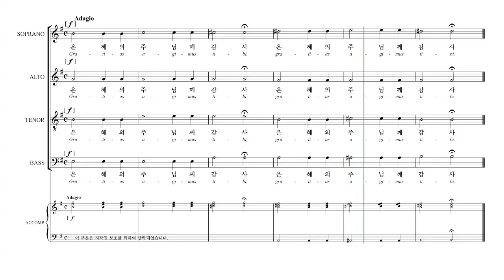[칸투스] Vivaldi 'Gloria' 04.주님께 감사(Gratias agimus tibi) 파트연습 - B